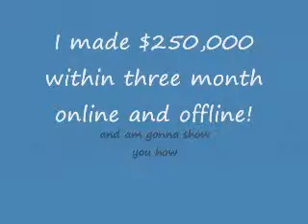Oliver Twist Dbanji,Make money online and offline/ Cash Money.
Click on the above link to get the secret. (THIS IS WHAT YOU WILL NEVER BE ASHAMED OF)
 The artist to Oliver Twist recommended Henry over his effort and used the means to generate Money to sponsor his music.
You are lucky to see this, just click and please enjoy your self